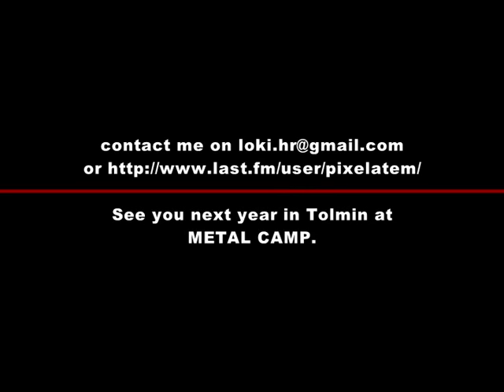MC08 home dvd ending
this is few ending minutes of my home dvd from metal camp 2008. It's done in wery raw cut, but that was the point.